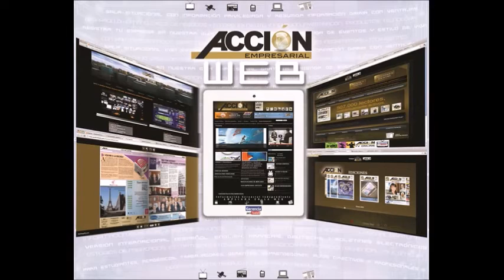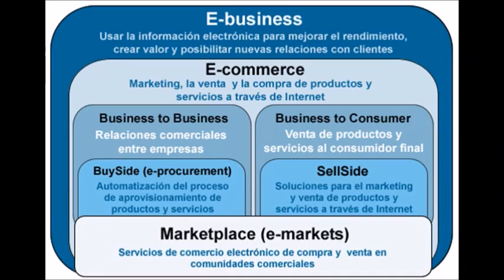GERENCIA 360 GERENCIA PARA TODOS ( Lun 23 Ene ) REP